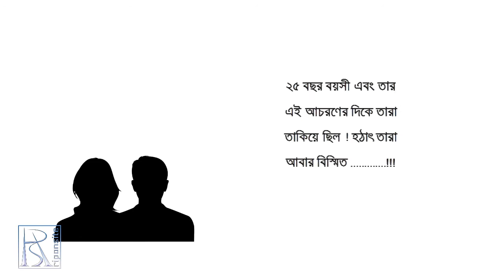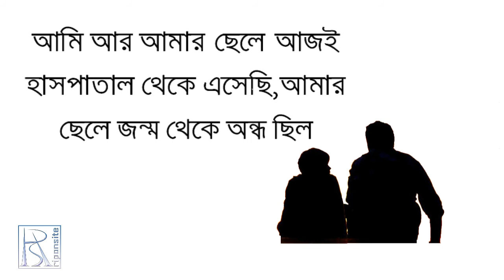Do not judge people before knowing the truth ! । সত্য না জেনে আগে মানুষ বিচার করবেন না ! ।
সত্য না জেনে আগে মানুষ বিচার করবেন না !!!
সবার জন্য উপদেশ মূলক একটি ঘটনা